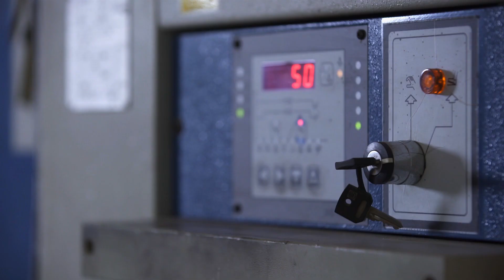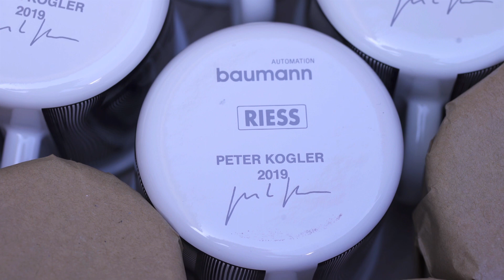Baumann Automation - Entstehungsprozess Baumann Email-Jubiläumsbecher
Dieses Jahr feiert Baumann Automation sein 35-jähriges Jubiläum. Die Firma wurde von Dr. Georg Baumann 1984 als Ingenieurbüro gegründet und war zunächst ein regionaler Dienstleister für Konstruktionsarbeiten und Sondermaschinenbau. Heute beschäftigt das Familienunternehmen am Hauptsitz in Amberg über 600 Mitarbeiterinnen und Mitarbeiter.

Um auf die Wurzeln der Familie Baumann und damit auch zugleich von Baumann Automation zu verweisen, hat Dr. Georg Baumann in Kooperation mit dem österreichischen Emailhersteller Riess einen Jubiläumsemailbecher produzieren lassen.

Der Urgroßvater von Dr. Georg Baumann hat die Firma Gebrüder Baumann, Stanz- & Emaillierwerke in Amberg mitgegründet. Das Emaillierwerk blickt auf eine lange Geschichte zurück: es wurde 1872 gegründet und war 1908 mit fast 3.000 Beschäftigen der größte private Arbeitgeber der Oberpfalz. Das „Amberger Löwen-Emailgeschirr“ wurde weltweit exportiert und auf Flohmärkten findet man immer noch Emailtöpfe aus Amberg.

Das Design des Email-Jubiläumsbechers stammt vom österreichischen Künstler Prof. Peter Kogler. Peter Kogler zählt zu den international erfolgreichsten österreichischen Künstlern. Spätestens seit seiner zweiten documenta-Teilnahme (Kassel, 1997) und der Realisierung Aufsehen erregender Interventionen im öffentlichen Raum, sind seine begehbaren Raumlabyrinthe mit ihren biomorphen Formen auch einem breiten Publikum bekannt.

Prof. Peter Kogler hat nicht nur das Design des Emailbechers gestaltet, sondern auch bereits im Jahr 2017 die Fassade einer Industriehalle von Baumann Automation.

Dieses Video zeigt den Entstehungsprozess des Email-Jubiläumsbechers. Angefangen bei der Design-Erstellung von Prof. Peter Kogler bis zur Produktion der Becher beim Emailhersteller Riess in Österreich.

Wir danken herzlich allen Beteiligten:
Design des Emailbechers: Prof. Peter Kogler
Produktion der Emailbecher: Firma RIESS KELOmat GmbH
Produktion des Videos: Christoph Hüttner